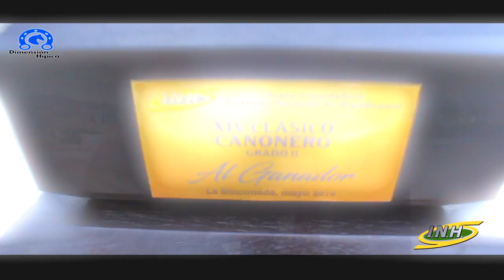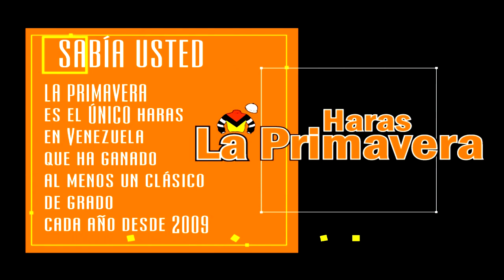Kandinsky repitió la dosis en el Clásico Cañonero 2019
El caballo derrotó por cabeza a My Forcing Mate en el Clásico Cañonero (Grado 2) que se desarrolló el domingo 5-5-2019 en el Hipódromo La Rinconada, en Caracas, Venezuela. Conquistó su tercera victoria seguida y se ganó el pase para estar en el Clásico José Antonio Páez el 2 de junio, primer paso de la Triple Corona de Venezuela.